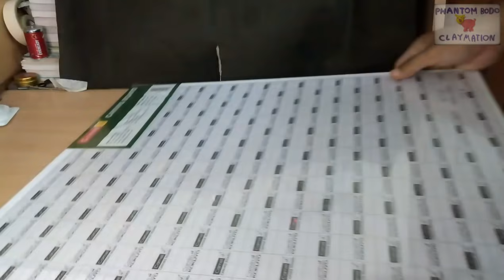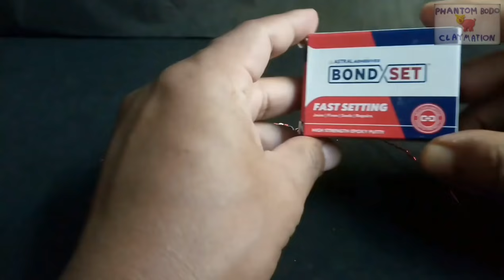Making of Guwahati Sariali | Behind the scene of Stop motion video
Behind the scenes of our recent viral stop motion clay animation Bodo folk song video Guwahati Sariali

Puppet of Roket Mushahary (comedian)

Guwahati Sariali video link:

Guwahati Sariali Singer : K. Swargiary
Bodo khuga methai & Bodo folk form of singing